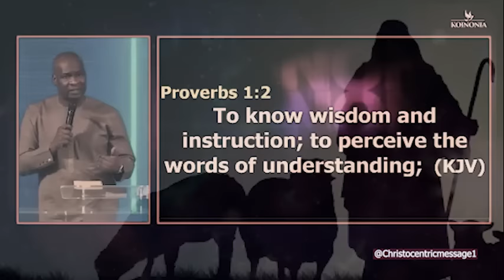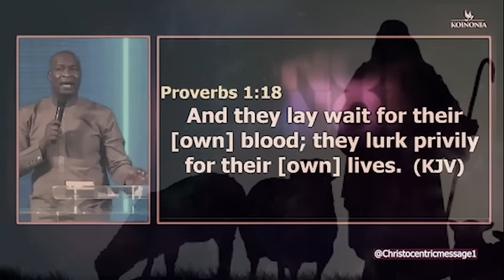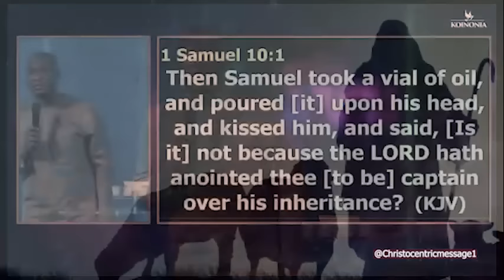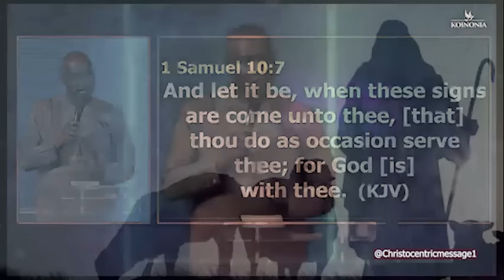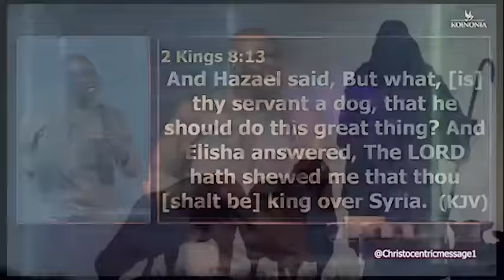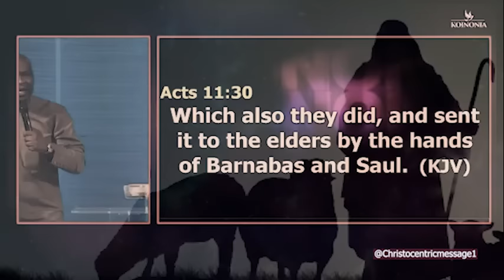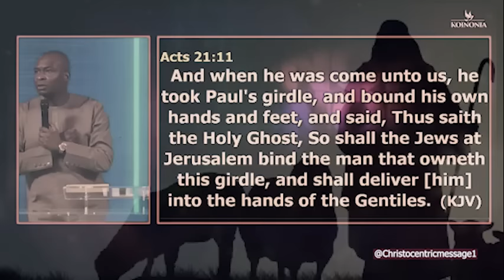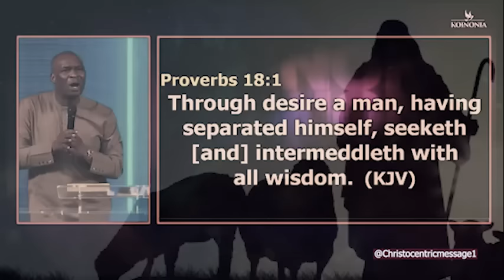ALLOW YOUR SHEPHERD TO FIGHT FOR YOU IF YOU WANT TO LAST - APOSTLE JOSHUA SELMAN